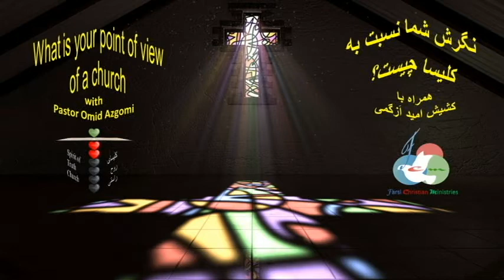What is your point of view of a church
By Pastor Omid Azgomi at the Spirit of Truth Church